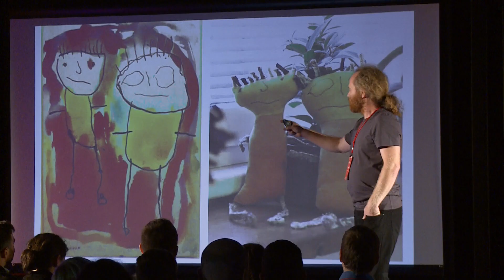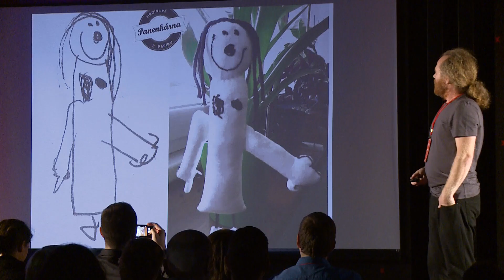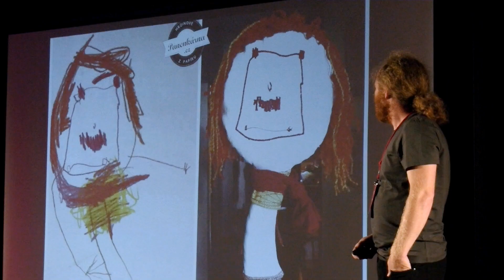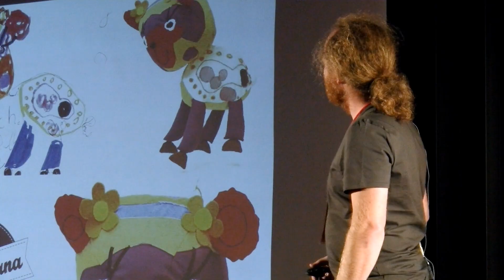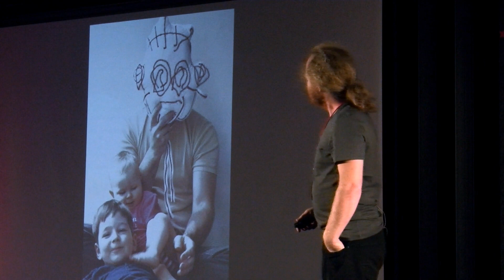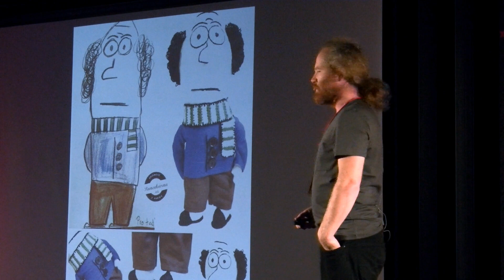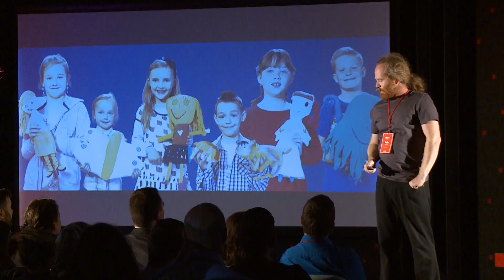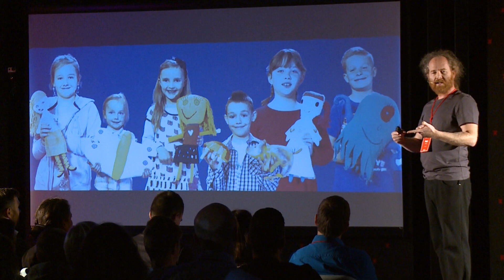Už jsme to v sobě měli | Petr Kožušník | TEDxZlín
"Můj synovec, když mu bylo 5, tak nakreslil tenhle obrázek," říká Petr. "A my jsme podle něj pak ručně ušili tuhle panenku. Ten nápad není náš, ve světě už to vymyslel někdo jiný, ale my jsme to chtěli zkusit. Všude se mluví o člověku, že se musí rozhodnout, udělat správný krok, správně myslet a nemá se bát... A všechno je to pravda. Já jsem to pochopil skrz ty panenky."
Petr Kožušník je kreativec. Většinu života strávil zachycováním nejrůznějších obrazů, občas na foťák, většinou na kameru, ale nedávno k tomu přidal i vytváření panenek podle obrázků, malovaných dětmi. Na TEDxZlín 2017 přijel jako kameraman, jenom zaznamenat ostatní talky – ale během přestávky jsme ho pasovali na náhradního (punkového) řečníka. This talk was given at a TEDx event using the TED conference format but independently organized by a local community.